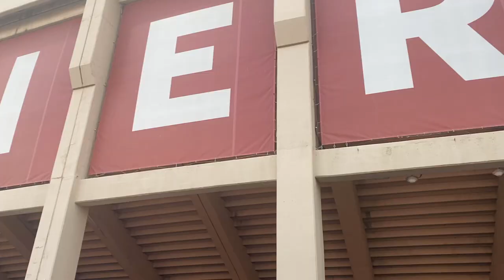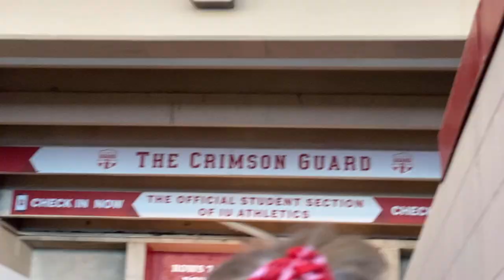GRWM for an IU football game | makeup, outfit, vlog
hi everyone!! I hope to get a bunch of videos up for y'all to see over the next few weeks! I have midterms/exams so I apologize for if I fall behind !! Love y'all! have an amazing week! It's raining here!

Pure imagination
Title: Pure Imagination
Artist: Future James
Genre: R&B & Electronic